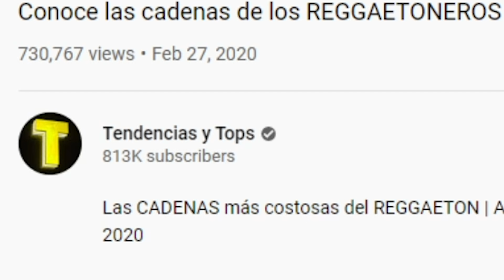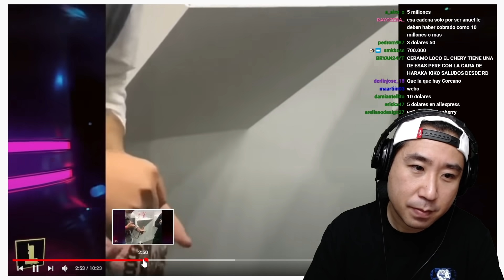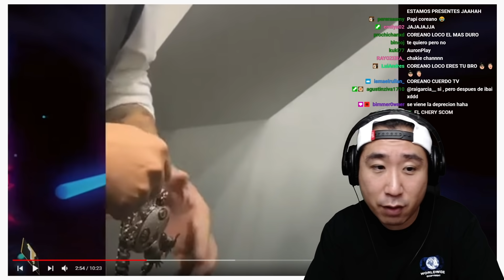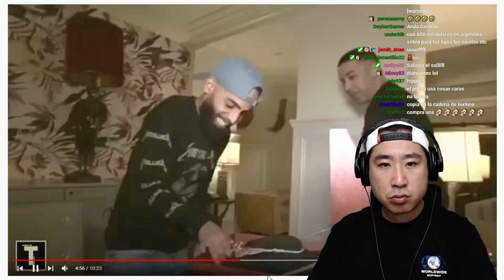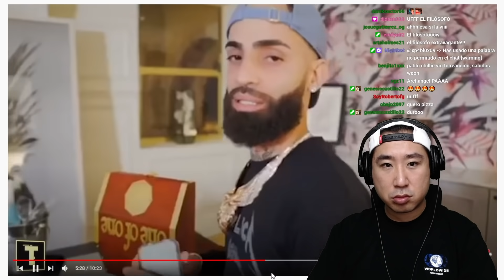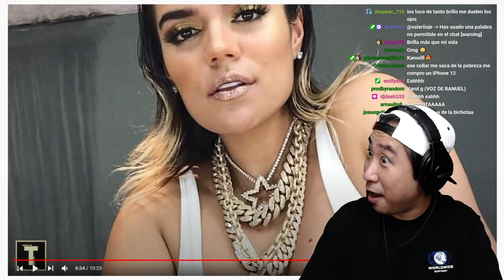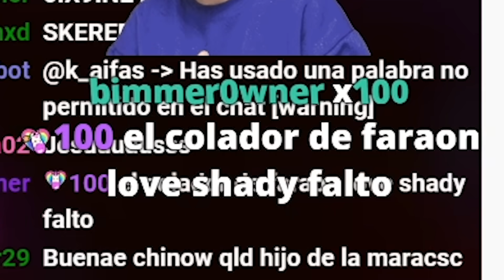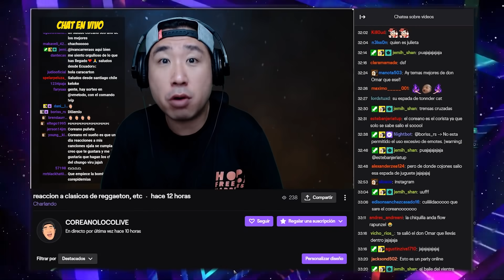LAS TOP 10 JOYAS DE REGGAETONEROS 💎🔥😱